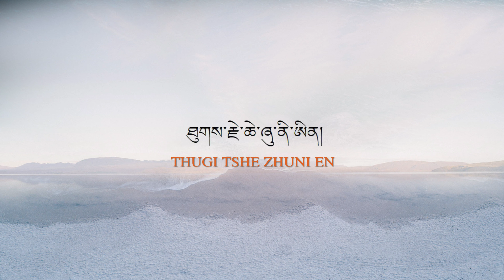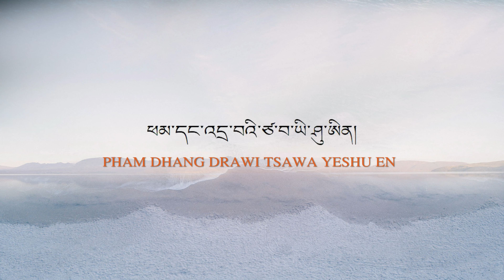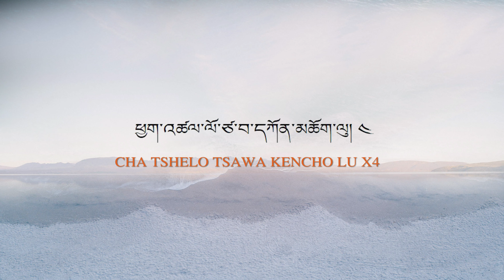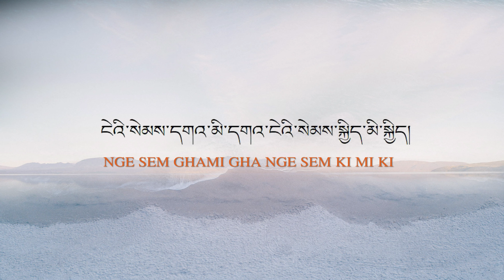Cha tshelo karaoke [VMUSIC]